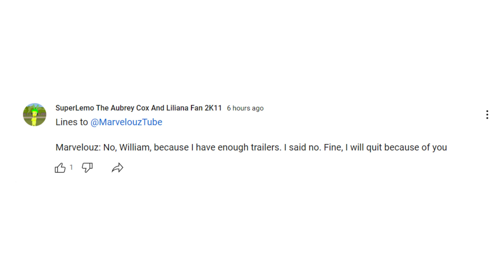Lines for SuperLemo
Here are the lines for @ImImprovingMyBehaviour.

MarvelouzTube: Things Create Possibly

Video made on my Yoga 7 Series laptop.